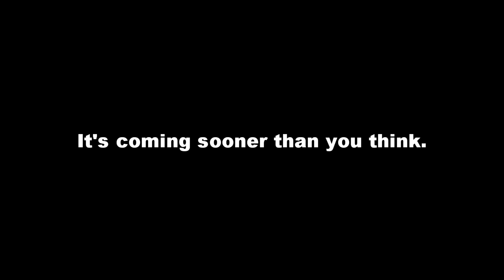FaZe Bloo - Anomaly Teaser Trailer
This is going to be my mw3 montage that goes on FaZe. Definition of anomaly here for all you plebs